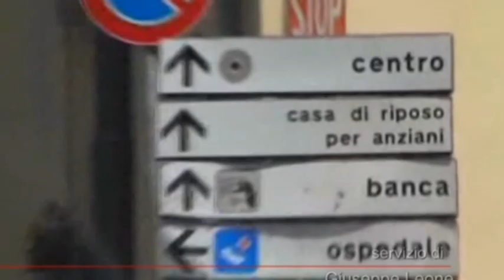Primario positivo al covid-19 ospedale di Polla. Situazione sotto controlllo per direttore Sanitario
Un medico primario dell’ospedale “Luigi Curto” di Polla è risultato positivo al Covid-19.“La situazione è sotto controllo, ha rassicurato il direttore sanitario Luigi Mandìa, tutti coloro che sono stati in contatto con l'uomo sono stati già rintracciati, messi in isolamento e sottoposti a tampone”.